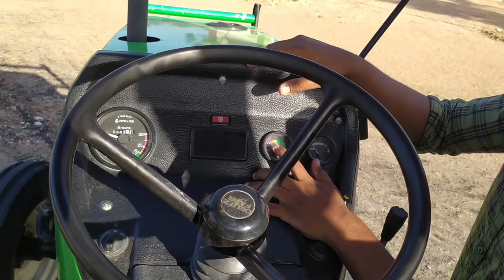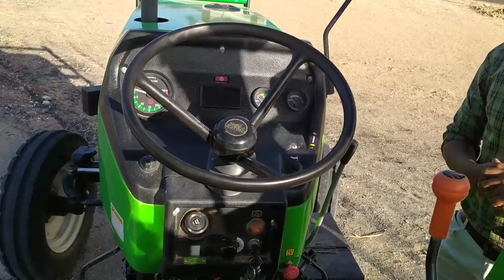Detuz fahr agromaxx 50e full review - village engineer view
We give all details about dutze agromaxx 50 tractor ,and also give all technical explanation
                fuel consumption per hour -( 3.5-4.2 liters ) based on field and work
                price agromaxx 50 e            -     (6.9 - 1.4 ) lakhs